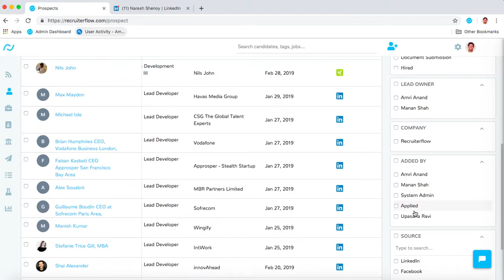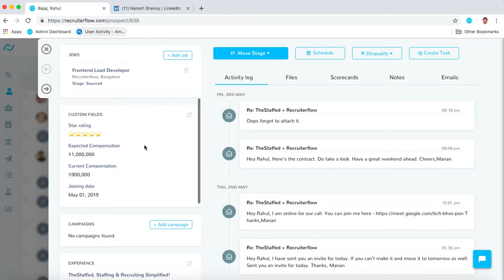How to customise your candidate page in Recruiterflow?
With Recruiterflow, you can define the way you want to see your data and also a sneak peek into what a candidate profile looks like inside Recruiterflow?